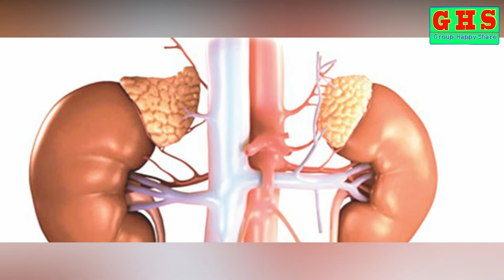អត្ថប្រយោជន៍របស់ផ្លៃកន្ទួតព្រៃចំពោះសុខភាព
🎬 Video AUDIO    ៖ អត្ថប្រយោជន៍របស់ផ្លែកន្ទួតព្រៃ
អានអត្ថបទដោយ  ៖ MC.KP
បច្ចេកទេសVideo   ៖ Mr.Vannak
ប្រភពរូបភាព         ៖ Google Photos, Facebook